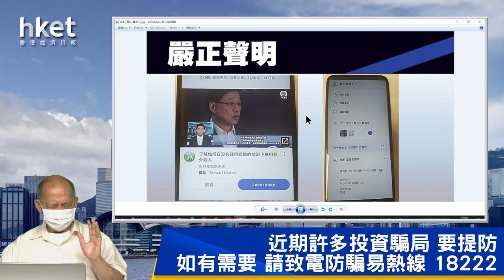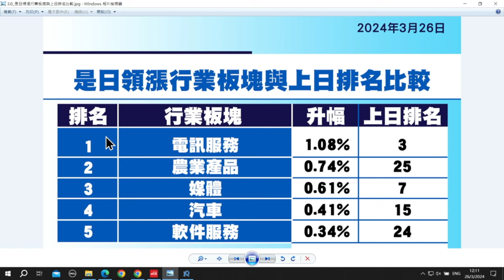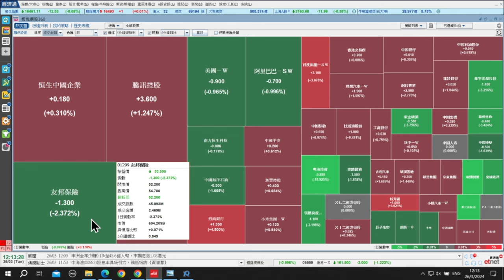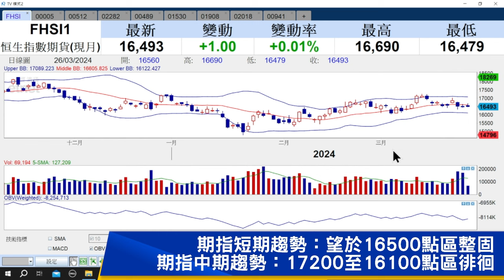【石Sir午市閒談】今日推介滙豐控股、遠大醫藥、美高梅中國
《香港經濟日報》專欄作者石鏡泉（石Sir）推介滙豐控股（00005）、遠大醫藥（00512）、美高梅中國（02282），詳情待石Sir為你分析。